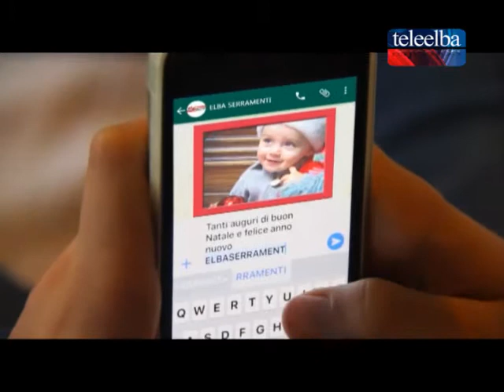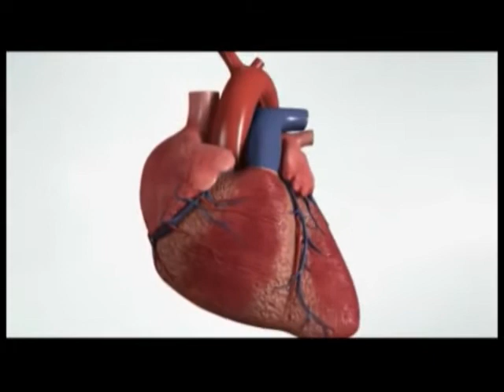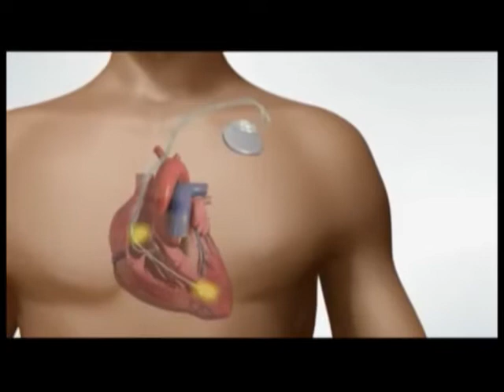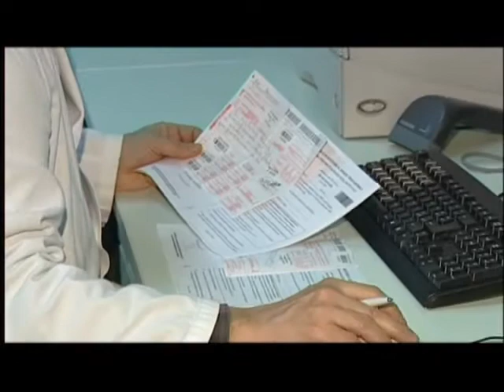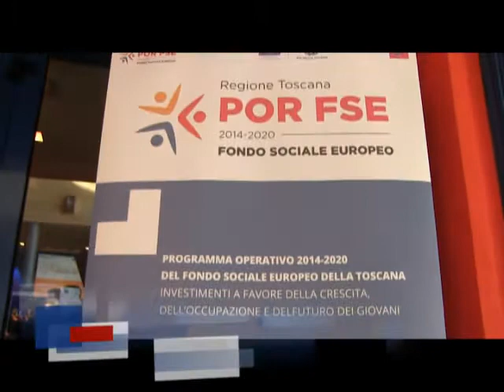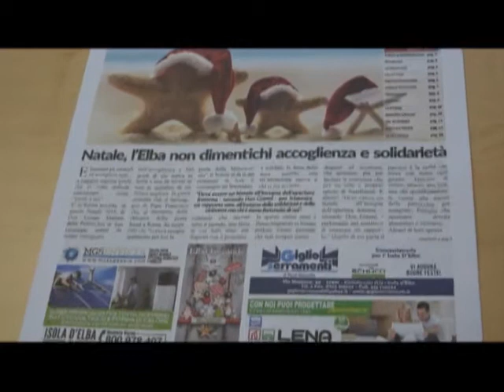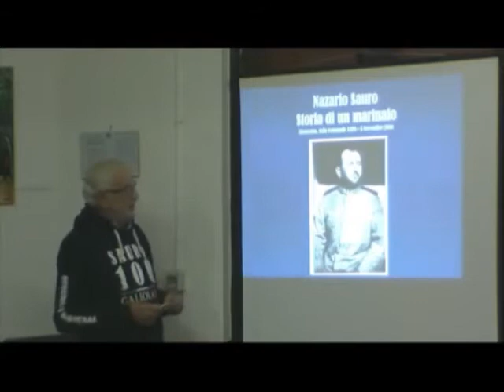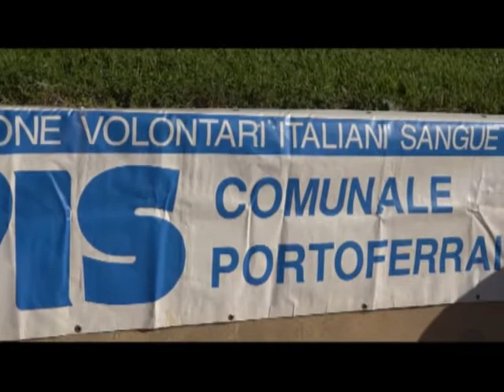Videogiornale 7 DIcembre 2016